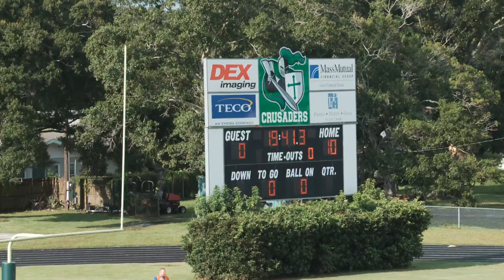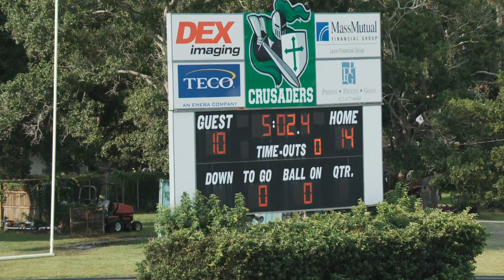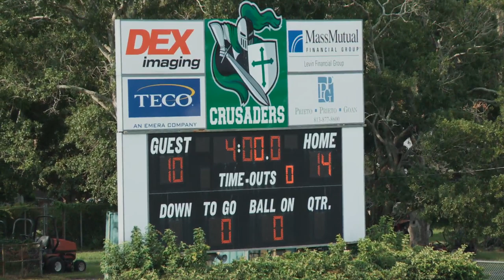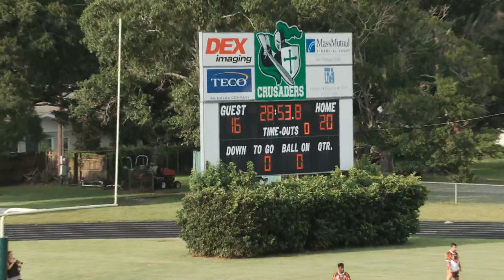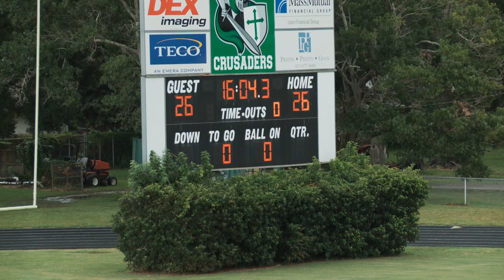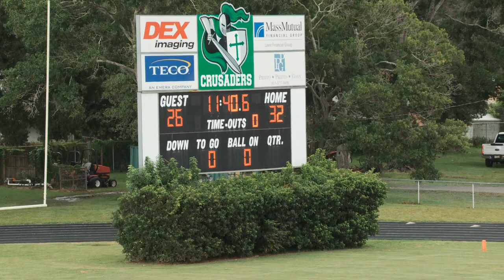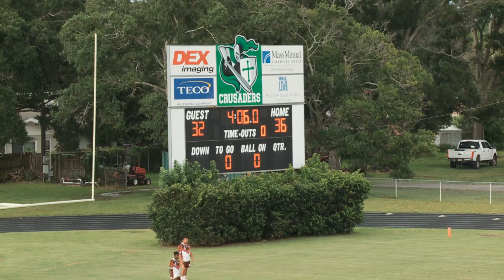Tampa Mayhem vs. Southwest Florida Copperheads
July 28, 2018 LIVE from Tampa Catholic.  Match to start at 5:30 EST